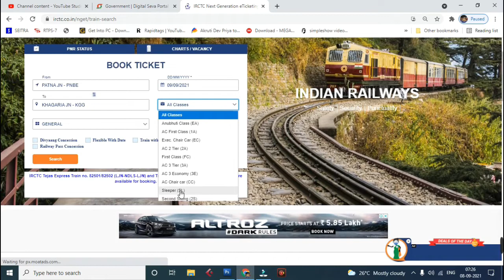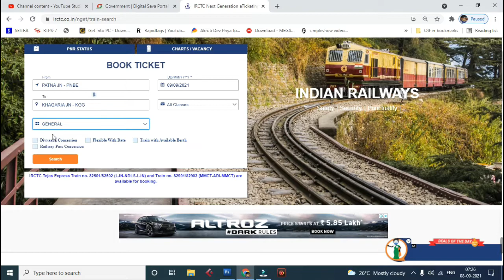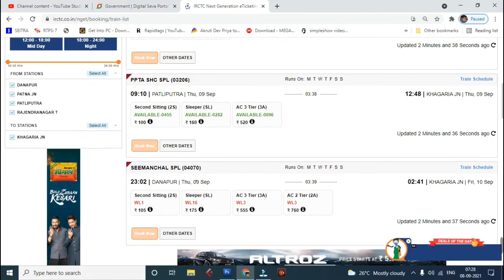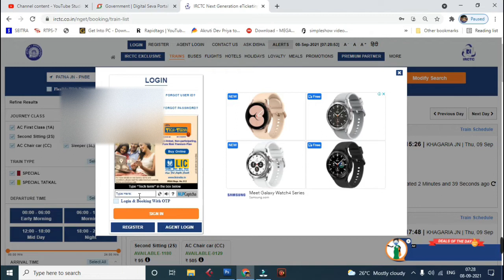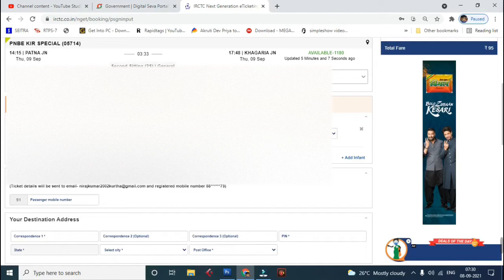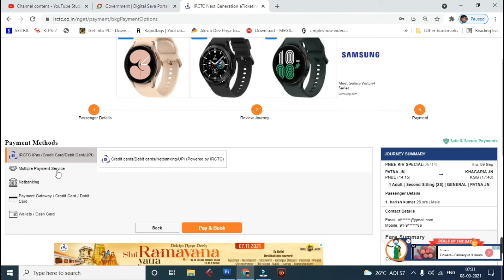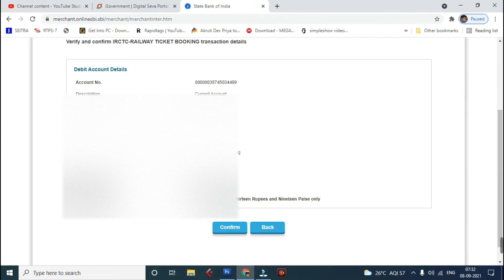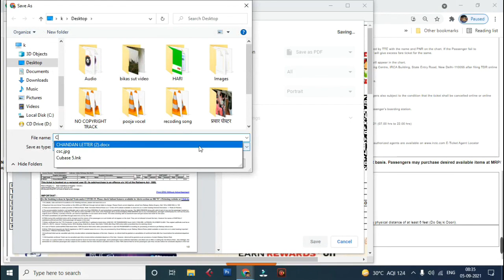How To Book Local Train Ticket Online | Local Train Ticket Online Kaise Book Kare | IRCTC Se Train T